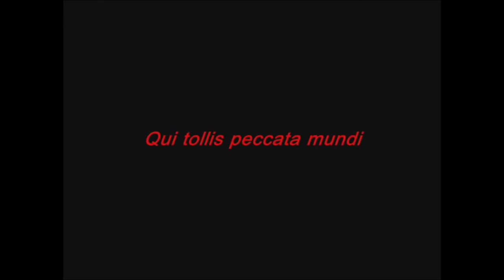Messa di Gloria 1946 - 1954 Qui tollis peccata mundi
[EN] Messa di Gloria 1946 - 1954 Qui tollis peccata mundi
Tribute to the French Union's (French Far East Expeditionary Corps & Vietnam National Army) K.I.A. who fought the communist rebels (Viet Minh) in Indochina in the name of the 4th French Republic and the State of Vietnam (NATO & SEATO). Also dedicated to Claire Chennault's C.I.A. pilots James B. McGovern Jr. & Wallace A. Buford, first U.S. casualties in Vietnam (May 6, 1954).
Their sacrifice is well worth a mass...

internet:
*"A Look Back ... Earthquake McGoon's Final Flight" (Central Intelligence Agency)

*"James B. McGovern, Jr. Captain, United States Army Air Force
Central Intelligence Agency Operative" (Arlington National Cemetary)
[FR] Messe de Gloire 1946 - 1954 Qui tollis peccata mundi
Hommage aux Morts Au Combat de l'Union Française (Corps Expéditionnaire Français en Extrême-Orient & Armée Nationale du Viêtnam) qui ont combattu la rébellion communiste (Viêt-Minh) en Indochine au nom de la 4e République Française et de l'Etat du Viet-nam (OTAN & OTASE).
Leur sacrifice vaut bien une messe... n'en déplaise à DailyMotion qui a censuré cette vidéo !!
internet:

*Mémoire des Hommes (Ministère de la Défense)
"Recherche - Les morts pour la France en Indochine 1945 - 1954"